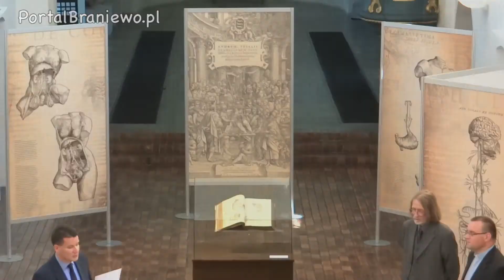Frombork, wystawa "Traktat o budowie ciała ludzkiego"